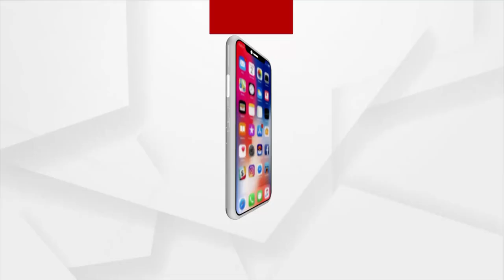ମହିଳା ହକି ଦଳ ସହ ଫୋନରେ କଥା ହେଲେ ପ୍ରଧାନମନ୍ତ୍ରୀ ମୋଦୀ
ମହିଳା ହକି ଦଳ ସହ ଫୋନରେ କଥା ହେଲେ ପ୍ରଧାନମନ୍ତ୍ରୀ ମୋଦୀ । କହିଲେ  ′ତୁମେ କାନ୍ଦିବା ବନ୍ଦ କର, ଦେଶ ଆଜି ତୁମ ସମସ୍ତଙ୍କ ପାଇଁ ଗର୍ବିତ, ଏ ସମୟରେ ନିରାଶ ହୁଅ ନାହିଁ ′ ′